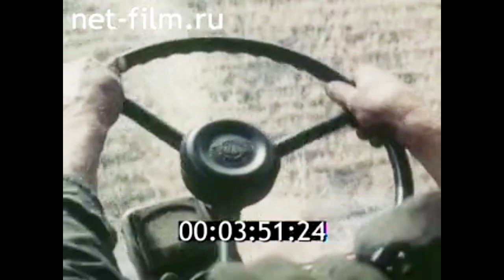1979г. совхоз имени 23-го съезда КПСС. Кустанайская обл. Казахстан.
Киножурнал По Советскому Союзу № 163, 1979г.